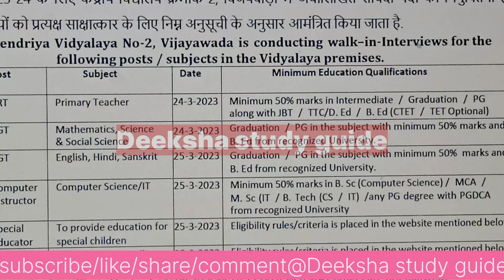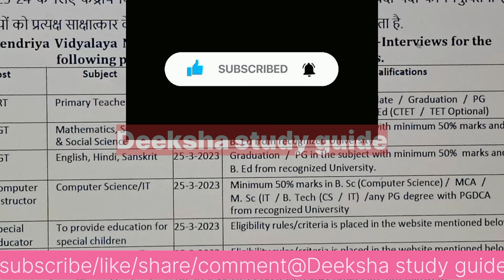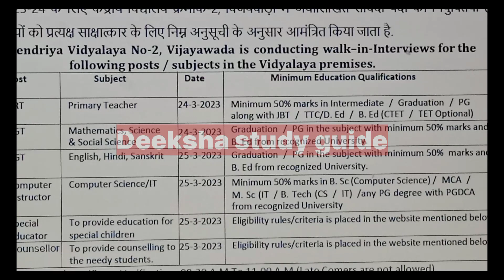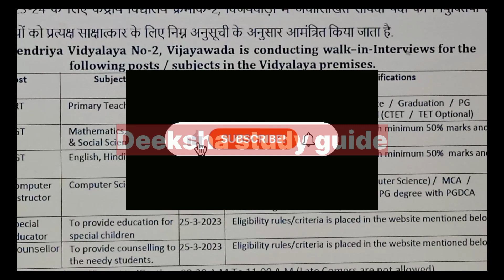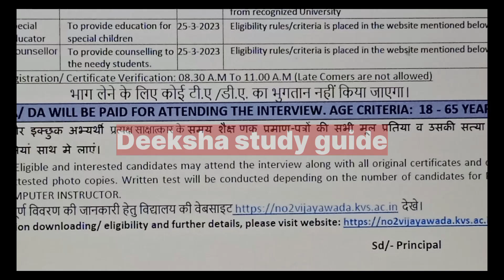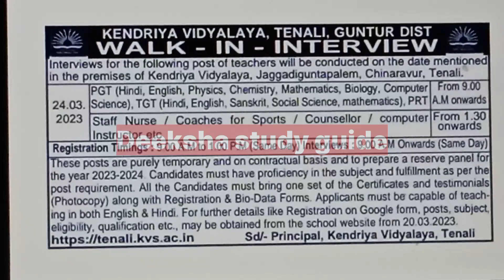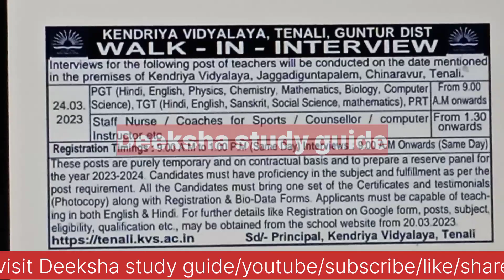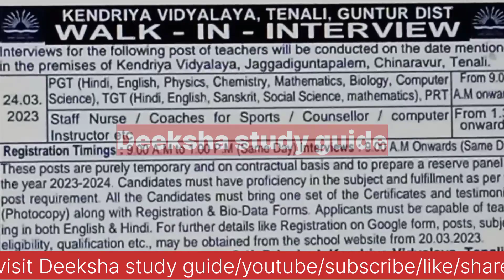AP kvs special education teacher & other general staff recruitment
more info visit @Deekshastudyguide